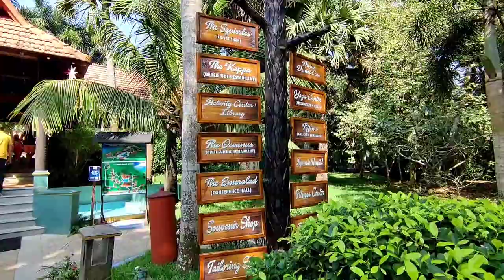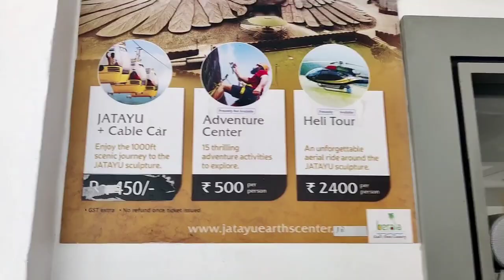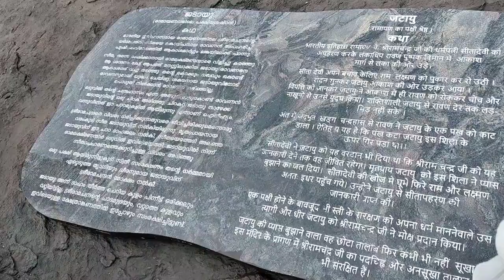Poovar island resort പൂവാർ ഐലൻഡ് പോയാലോ /jatayu earth center tour with rates and details/മലയാളം vlog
hi everyone.. hope all are doing great.. ഇന്ന് നമുക്ക് പൂവാർ ഐലൻഡ് resort and ജഡായു earth സെന്റർ  കാണാം..

trips പോകുന്നവർക്കു ഇത് useful ആയിരിക്കും എന്ന് കരുതുന്നു